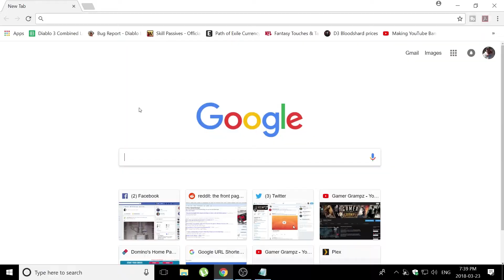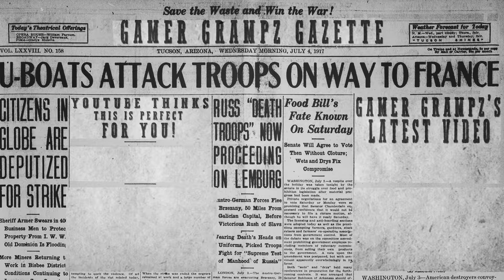Mafia 3 Best Beginner Tips (Hunting Charlies Drug Dealers)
Gamer Grampz delivers some Mafia 3 best beginner tips as he continues his play Mafia 3 to learn series  and goes hunting charlies drug dealers. He always has the best intentions of doing some Mafia III stealth mission gameplay but it realistically usually ends up in some good stealth screw ups for Mafia III... thats why he's on hard difficulty to play Mafia 3 to get better.

In other words, there will be some Mafia 3 stealth beginner tips sprinkled on top of the Mafia III best beginner tips. Keep in mind, do as I say not as I do lol...

Join Gamer Grampz for the ride as we play Mafia III to learn and get some sick Mafia III stealth takedowns along the way!